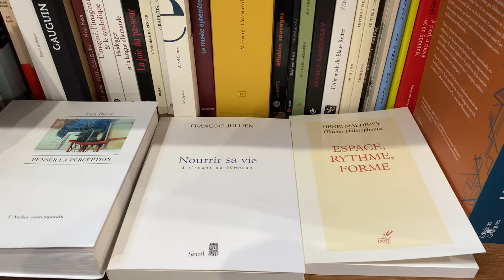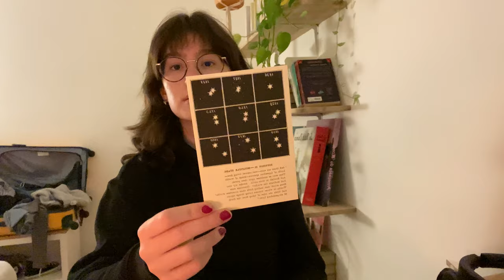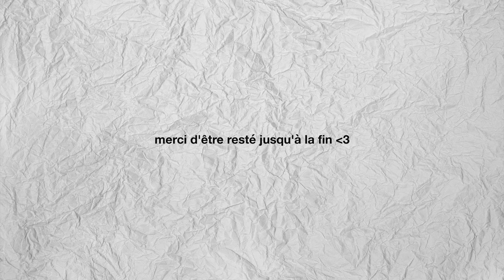apprécier être seule.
j'essaye d'apprécier plus ma propre compagnie :)